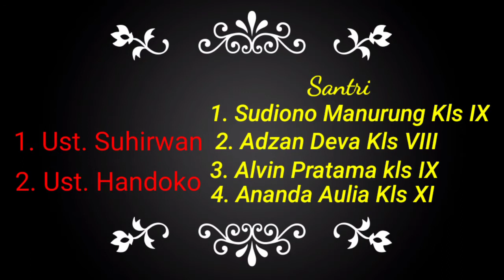SAFARI RAMADHAN, SEKALIGUS PROMOSI Pondok Pesantren Modern ALHUSNA,di dan. suka Makmur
Safri Ramadhan sekaligus dalam rangka mempromosikan pondok pesantren modern Al Husna ds. salak. Bagan Sinembah Raya Rohil Riau.
safari diadakan di dan. suka makmur. Bagan Sinembah Raya, sekitar 5 km. dari lokasi pesantren.
Alhamdulillah, mendapatkan respon yang baik dari masyarakat desa.
terimakasih kepada masyarakat dsn. suka makmur. yang telah memberikan kami kesempatan untuk berbicara disini.